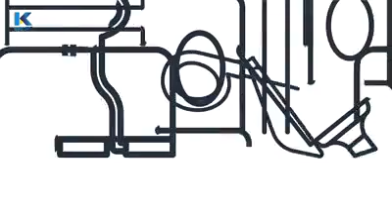KUNSVLYT 2019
I was a contestant in a national television show called Kunsvlyt. What an incredibly journey!